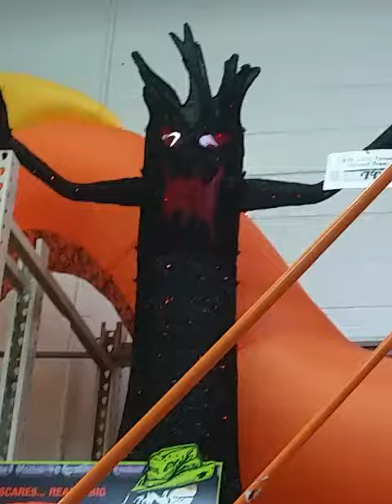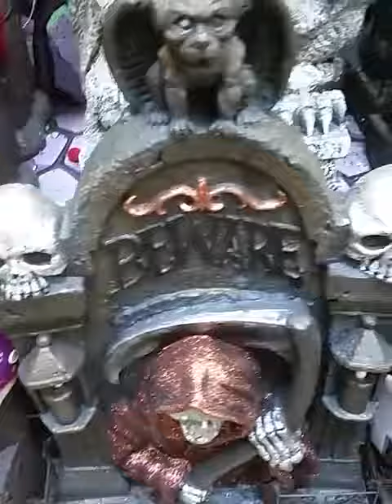Tìm đồ cho Halloween ở Mỹ.